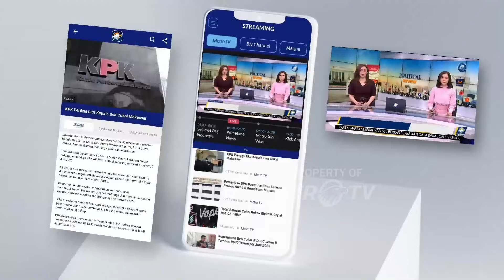Pawai Wanita Berkebaya, Sambut Hari Kebaya Nasional - [Newsline]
MetroTV, Menyambut hari kebaya nasional pada tanggal 24 Juli mendatang, kongres wanita indonesia atau kowani menggelar pawai wanita berkebaya pada Minggu pagi